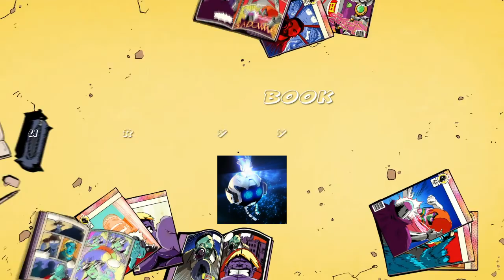Thoughts on BO4 whats it like beta gameplay feelings on it guns? New health changed?